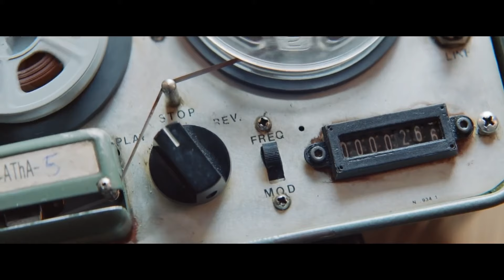7 películas de TERROR EN LA NIEVE que quizás NO CONOCES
7 PELÍCULAS DE TERROR EN LA NIEVE QUE QUIZÁS NO CONOCES